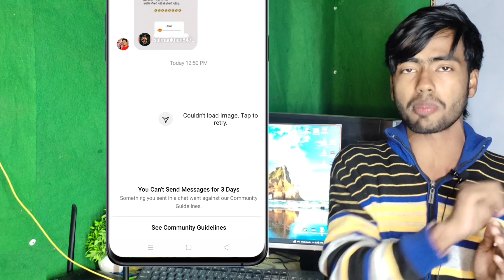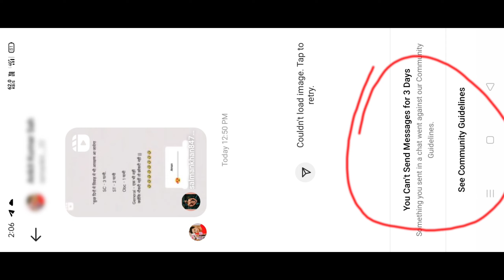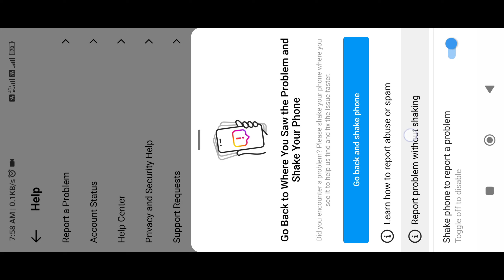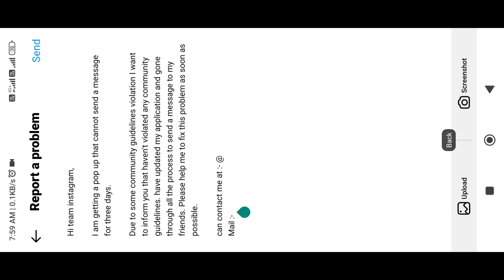You can't send message for 3 days instagram | Fix instagram you can't send messages for 3 days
Hlo Guys 🦋❤️
Aaj ke es Video me discuss krenge topic

    ★This Report Format ★

Hello team instagram,

I am getting a pop up that cannot send a message for three days.

Due to some community guidelines violation I want to inform you that haven't violated any community guidelines. have updated my application and gone through all the process to send a message to my friends. Please help me to fix this problem as soon as possible.

1.you can't send message for 3 days instagram
2.you can't send message for 3 days instagram problem
3.you can't send message for 3 days instagram
4.instagram you can't send messages for 3 days